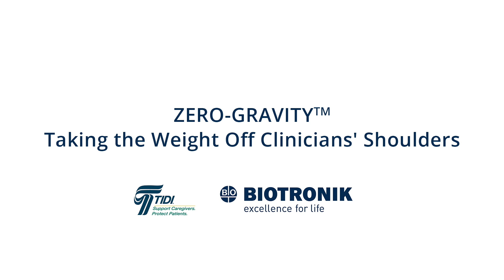Zero-Gravity™. Taking the Weight Off Clinicians' Shoulders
The growing number and complexity of fluoroscopic procedures performed each year has increased workload for interventionists, resulting in cumulative radiation doses and orthopedic strain that can limit careers or even cut them short. The Zero-Gravity™ suspended radiation protection system is designed to increase the level of radiation protection and at the same time eliminate the weight burden for the operator.